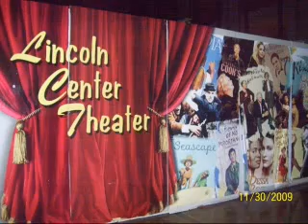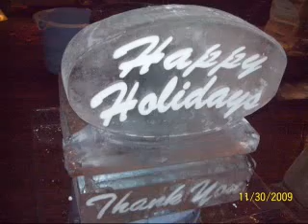NEW YORK CITY PART 1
JAIME AND JOHN VISIT NEW YORK CITY THE WEEK OF DECEMBER 1 2009 THE LIGHT UP OF BOTH TREES IN NEW YORK!